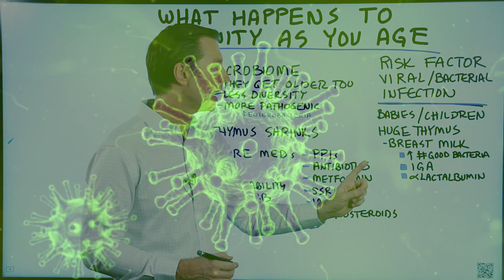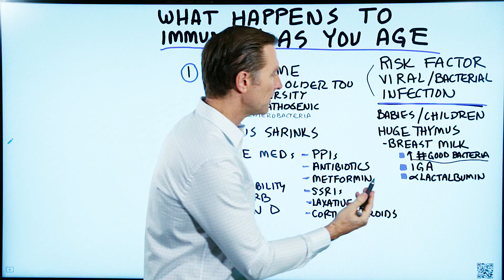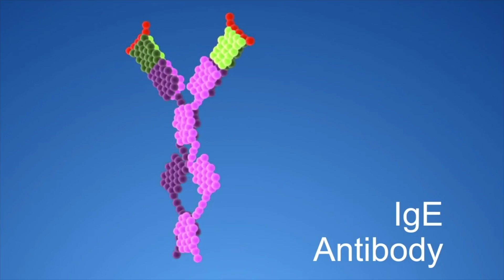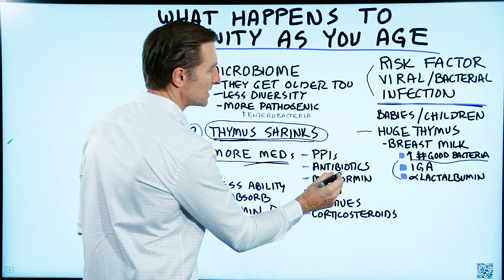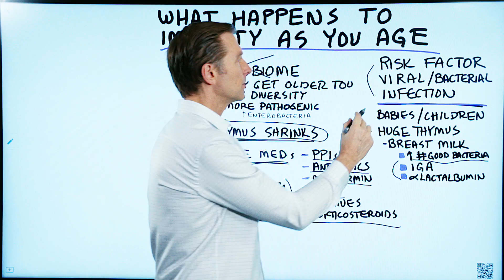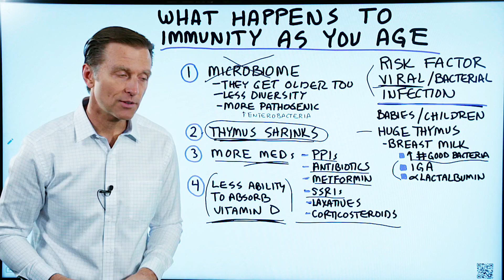How Age Influences Your Immune System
Learn how age influences the immune system, and what you can do to support the immune system as you age.

Timestamps
0:10 Why your risk of infection increases with age
1:27 The thymus gland and immunity
2:55 Medications and the immune system
3:41 Vitamin D and healthy aging

In this video, we’re going to talk about what happens to your immune system as you age. As you age, your risk of viral and bacterial infections increases dramatically.

This can happen because your microbiome changes. Your microbiome refers to all of the microbes living in your body. These microbes make up a great majority of your immune system, but they do a lot of other things as well.

As you age, you have less diversity of your microbiome, and you have more pathogenic bacteria. So, now you have a situation where you have more pathogens and less friendly bacteria. This can make you more susceptible to getting infections. You also won’t make a good quantity of butyrate, which is involved in helping support healthy blood sugars and a healthy immune system.

It’s very important as you age to maintain your gut flora. You may even want to consider taking a high-quality probiotic supplement.

Another thing is that your thymus gland shrinks as you age. The thymus is the key lymph gland that has to do with protecting and supporting the immune system. You may want to take zinc to help support the thymus gland and possibly a thymus extract as well to help boost the immune system.

As people get older, they typically start taking more medications. The medication that really destroys the microbiome is antibiotics. But, antacids, metformin, SSRIs, laxatives, and corticosteroids can have a negative impact on your microbiome as well.

As you age, you also have a more difficult time absorbing vitamin D. Vitamin D is one of the most important immune modulators, which helps control the immune system.

I hope this video helps you better understand how age influences the immune system.